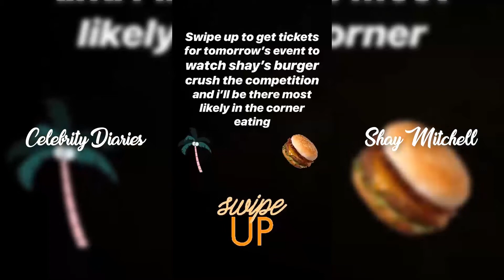Shay Mitchell | Instagram Story | 25 May 2018